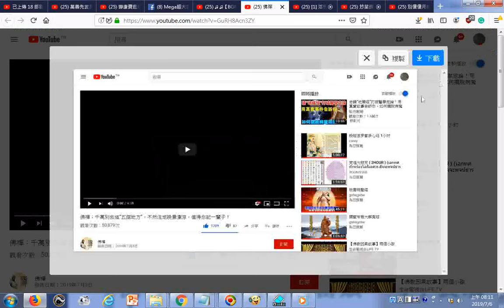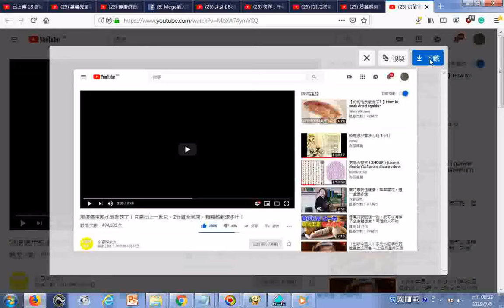20190706瀏覽youtube影片紀錄含佛禪：千萬別去這“五個地方”，不然注定晚景淒涼，值得你記一輩子！ YouTube htm、萬膳先資集勸善戒殺參考資源、25 炒菜鍋燒焦不要用力刷！用